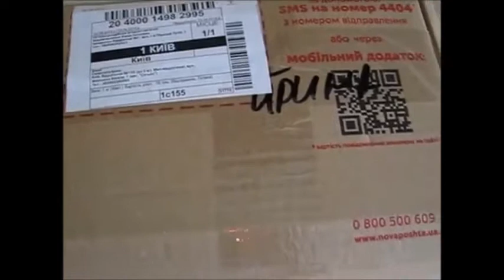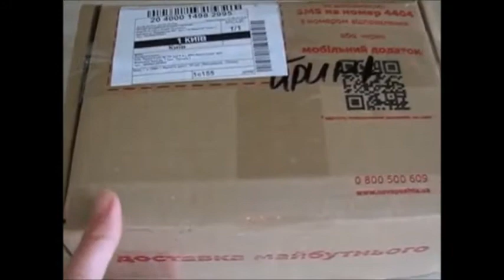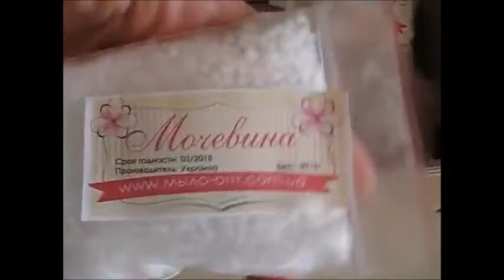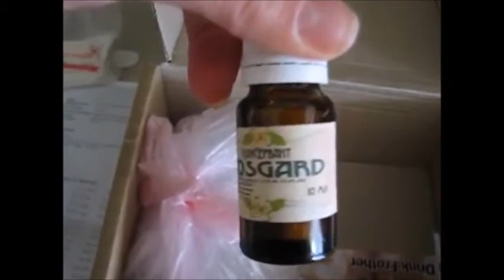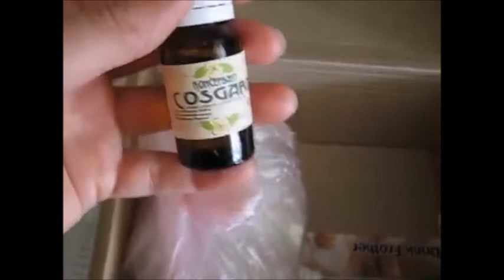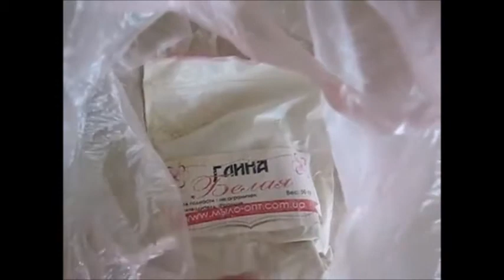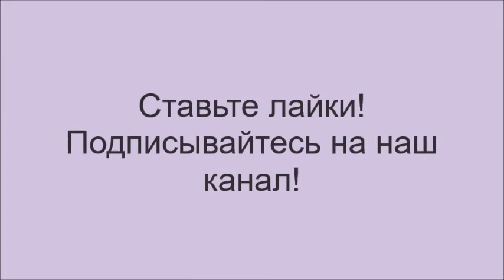Распаковка товаров Мыло-опт Видео №2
Стартовал всеукраинский конкурс на лучший ролик распаковки товаров от компании Мыло-опт.  Участвует все покупатели. За каждый ролик о товарах которые Вы получили по заказу от интернет магазина Мыло-опт, Вы получаете подарочный сертификат на 50 грн. Так же , каждые два месяца мы для Вас устраиваем розыгрыш лучших роликов с призовым фондом в 500 гривен.
МылоТворите с удовольствием!
Ведь впереди Вас ждет еще не мало новых видео рецептов, распаковок, мастер-классов.